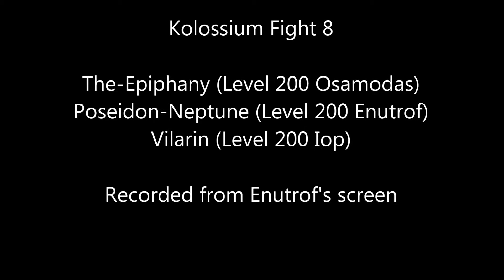Dofus Kolossium Fight 8 - vs High Damage Team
DIfficult fight where they insisted on preventing my enutrof from using Bribery but I could escape pandawasta with 66 dodge. They then tried very hard to kill my enutrof, luckily we managed to kill their pandawa so when I revived my enutrof, his turn was right after my osa.

Luckily I modified my osa's set to give 12,42,44,47,50% resistance so he could survive once he suffered the -30%.

The pandawa had extremely high resistances + boozer giving him 75% damage sustained. Hence VIlarin only did 550 on daggers with a crit.

The mistake they made was keeping their osa too far away to provide support, so with my enu's help to keep it far away for as much as possible, we were able to kill both his teamates.